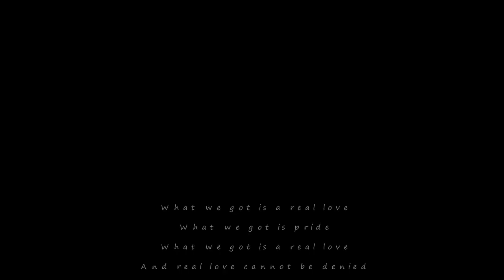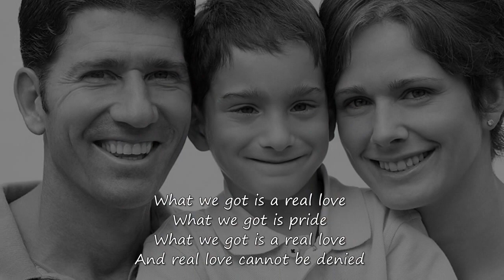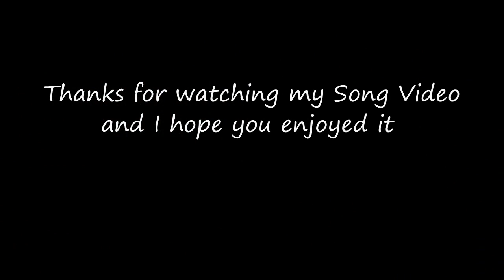Real Love by Stephen McEwan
- It's about my youngest son who is severely disabled, so I wrote this song for him and other lovely people who have to brush aside sometimes harsh comments everyday for being different.